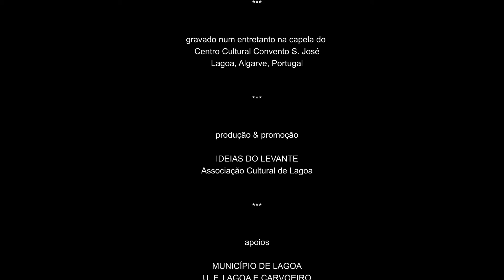Triologia de um entretanto | improviso #1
No âmbito do seu plano de produções para 2021, a Ideias do Levante – Associação Cultural de Lagoa (Algarve), em parceria com o Município de Lagoa (Algarve), dinamiza a actividade "Apontamentos Musicais", através do seu projecto "Improvisos", via online, com a participação de vários artistas amadores e profissionais.

Neste vídeo, Roberto Estorninho interpreta um improviso da sua "Triologia de um entretanto" gravado na capela do Centro Cultural Convento S. José, na cidade de Lagoa (Algarve), Portugal.

O projecto Improvisos visa promover e incentivar a criação artística espontânea. Através deste projecto, é criada uma ligação com a actividade "Apontamentos Musicais", com o objectivo ampliar e motivar o gosto pela música.

A Ideias do Levante é uma associação cultural com sede em Lagoa (Algarve), fundada a 27 de Abril de 1995, com actividade em torno da formação, produção e promoção cultural, através de projectos regulares e pontuais nas áreas do teatro, música, dança, artes plásticas, cinema, fotografia, literatura, bio/wellness e marketing (cultural e local). Mais informações sobre a associação poderão ser encontradas

Esta produção conta com o apoio das seguintes entidades: Município de Lagoa e União das Freguesias de Lagoa e Carvoeiro.